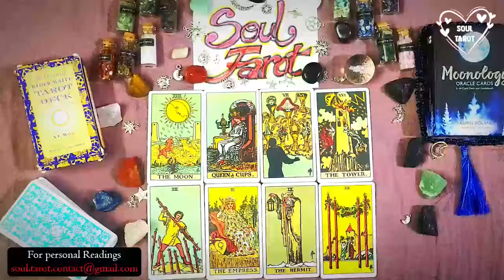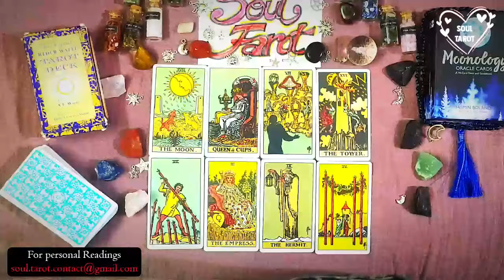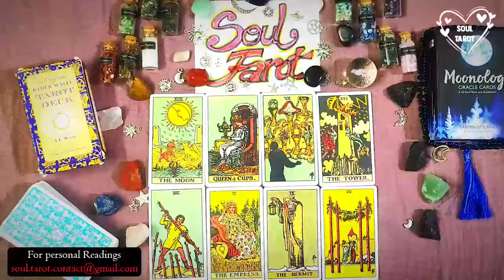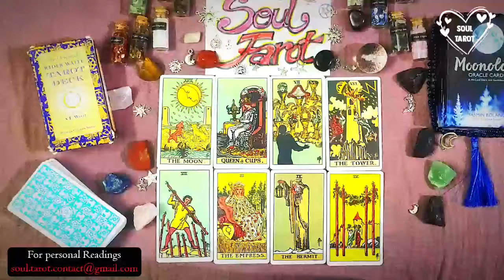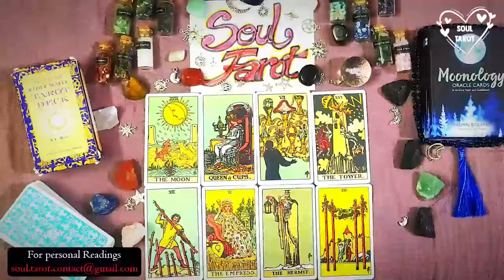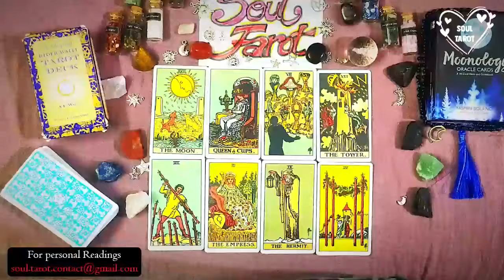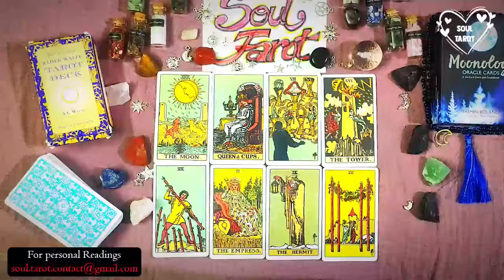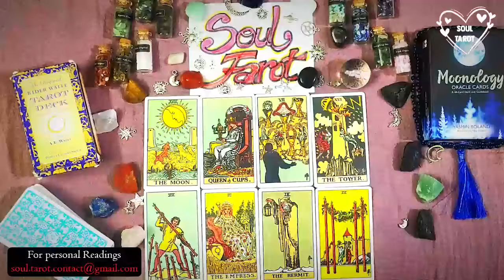CAPRICORN❤️UNEXPECTED COMEBACK✨DON'T KNOW WHY I AVOIDED TO POST THIS READING👀HOPE IT BRINGS CLARITY